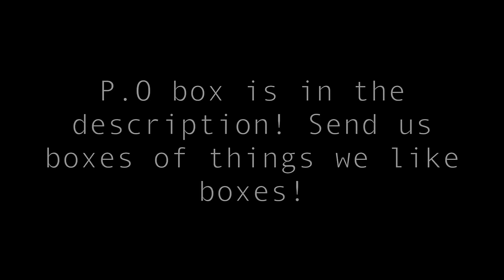HOT OIL EXPLOSION!!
Huge chemical reaction experiment almost sets Heath on fire! Liza meets my mom! Bignik get a surprise! We let a couple followers upstairs!! GONE WRONG!!

Vine: @DavidDobrik
Musically: @DavidDobrik

Seth - @whois_seth

Jack Dytrtych: Twitter: @BigJuicyJack Instagram: jdytrych22

Bignik- Twitter: @BigNik Instagram: @RealBigNik